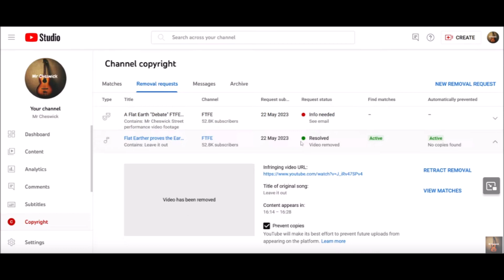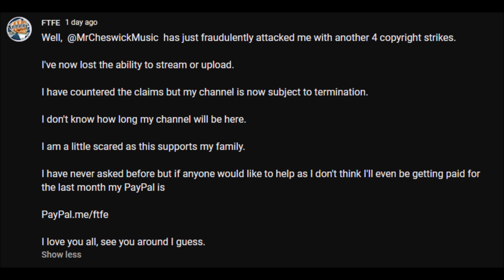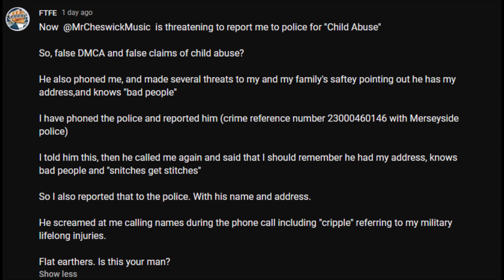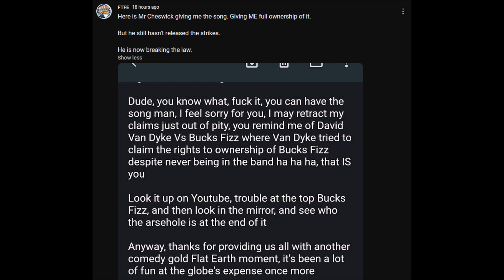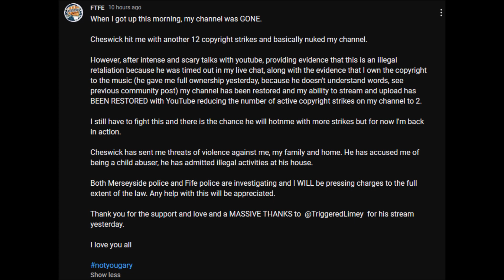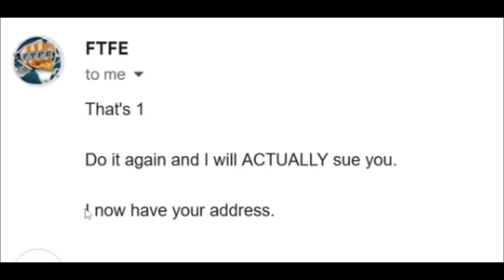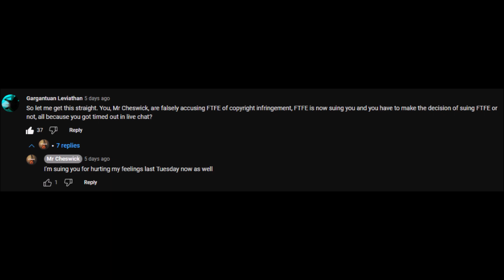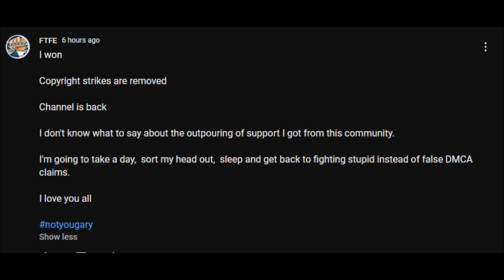Mr Cheswick the Flat Earth Pissbaby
Trying to explain Cheswick's recent villainy in a way that a normie who doesn't follow @FTFEOfficial or other pseudoscience debate channels will understand.